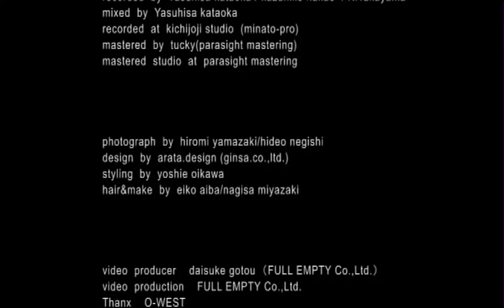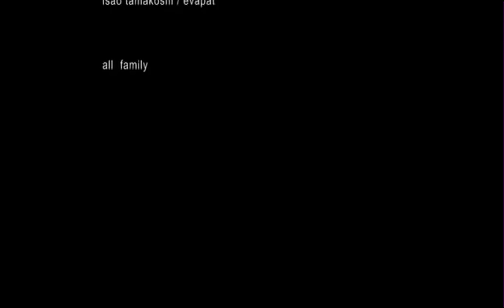8-eit - 1945 LIVE ver. (2007.11.12 Shibuya O-West)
This live video was part of a Bonus-DVD included to the mail order version of "GLAMOROUS" album.
I tried to polish the rip from the DVD a little bit 'cause the quality isn't THAT great.

All rights to the band and label!!!